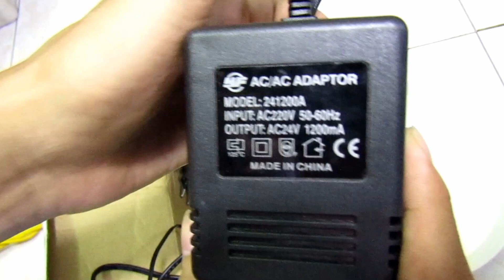Bộ phun sương 12 led 24vdc - Tạo sương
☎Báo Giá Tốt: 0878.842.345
☎Xuất hóa đơn VAT: 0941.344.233
☎Phản ánh dịch vụ: 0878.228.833